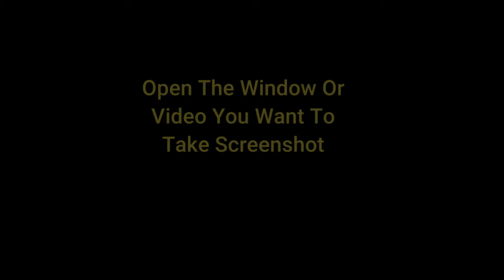how to save your screenshot on your laptop or pc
if you are looking on ideas, how to save your screenshot on Your laptops, or Your pc please do watch it.